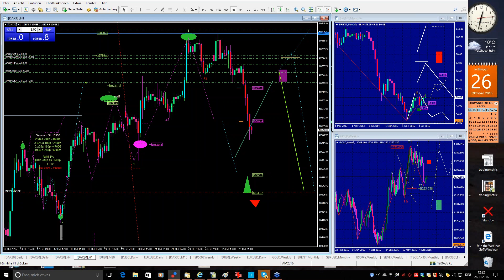2016 10 26 12 20 Tradvorstellung Antizyklisch Short auf das Weekupdate!! zum ZR Teil6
Teil6 Aktuell, mit evtl.  neuen Meldungen aus dem  anlaufenden weiteren Verlauf des Geschehens,  gruß